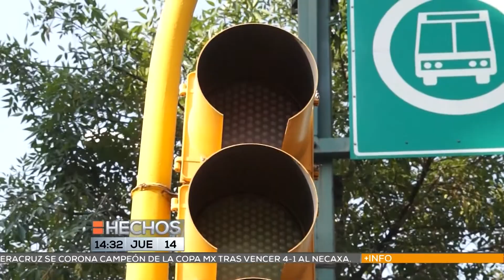No sirven semáforos en 11 sur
Los semáforos de la 11 sur y los cruces de Reforma, 2 y 3 poniente no funcionan por obras de CFE.